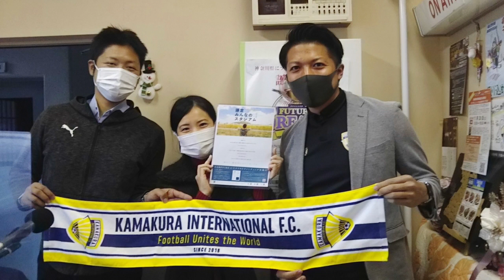鎌倉FM「ノティツィエ・ディ・インテル」【2020年12月14日（月）放送】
「ノティツィエ・ディ・インテル」は、鎌倉FM「鎌倉シーサイドステーション」内の情報コーナーで、鎌倉インターナショナルFCの情報番組です。今回は鎌倉インテルの選手（GK）兼フロントスタッフの岡崎修也氏、GMの吉田健次氏をゲストに迎えてお送りしました。

「ノティツィエ・ディ・インテル」特番
・放送日：2020年12月14日（月）
・放送局：鎌倉FM
・MC：山崎綾子（鎌倉FMパーソナリティー）
・ゲスト：吉田健次（鎌倉インターナショナルFC GM）、岡崎修也（鎌倉インターナショナルFC 選手兼フロントスタッフ）

【鎌倉FMの視聴方法】

■ FMラジオ：82.8 MHz
■ スマホ・タブレット：無料アプリ「Tune In Radio」をダウンロードして、お楽しみください。
■ パソコン：インターネットサイマルラジオから、お楽しみください。
‹インターネットサイマルラジオのURL›